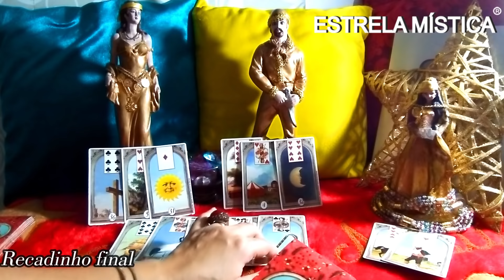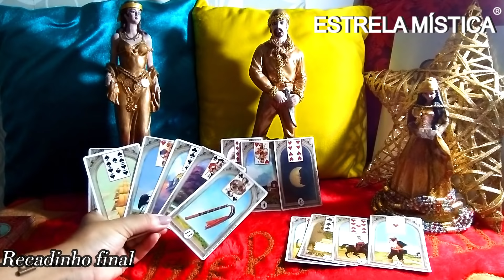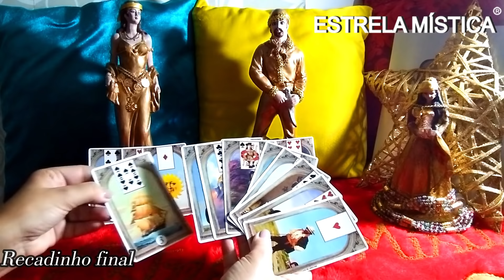MINHA VIDA FINANCEIRA VAI MELHORAR ? l ESTRELA MÍSTICA